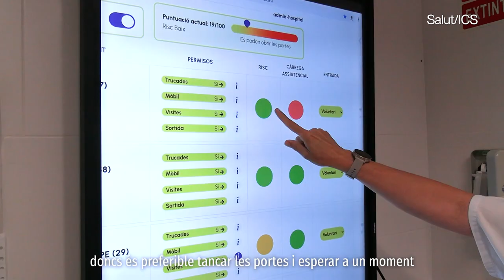Salut mental sense barreres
Obrir les portes de la Unitat de Psiquiatria d'Adults per convertir-la en una unitat més humana era el repte que l'Hospital Universitari Germans Trias i Pujol es va proposar durant el redisseny del model d'hospitalització de la Unitat. Des de fa anys, han liderat la implementació d'aquest model innovador, que millora la qualitat assistencial i respecta els drets de les persones, conegut com a "portes obertes", ja que permeten als pacients sortir de les seves habitacions i passejar durant alguns moments del dia. Aquesta iniciativa, pionera a Catalunya, s'està replicant en altres centres hospitalaris.

Aquesta setmana n'hem parlat amb els ICSfluencers Joan de Pablo, director clínic de Salut Mental; Jorge Cuevas, cap de Servei de Psiquiatria d'Adults, i Esther Ruiz, infermera supervisora de la planta de Psiquiatria d'Adults de l'Hospital Universitari Germans Trias i Pujol.